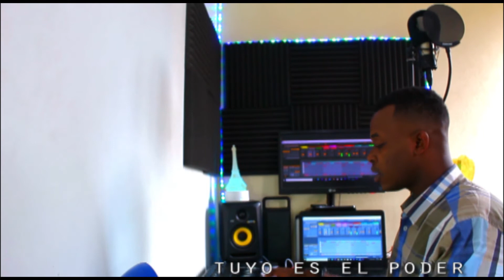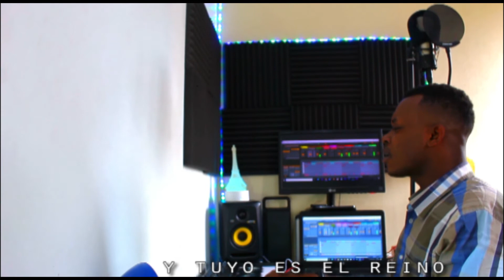Tu gran nombre// cover// cancion de Evan Craft y Emmy Rose